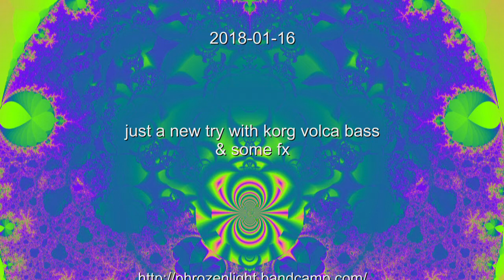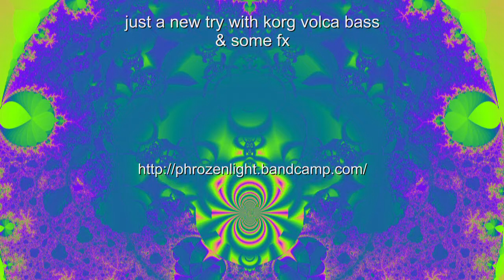phrozenlight - just a new try volca bass